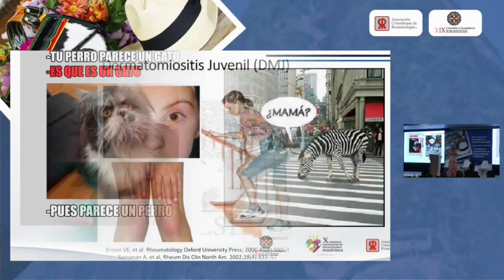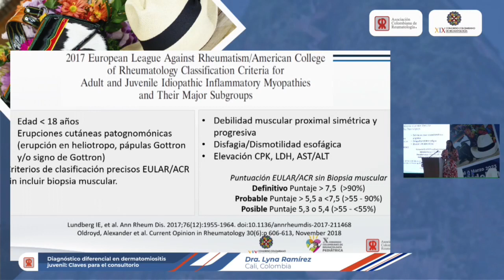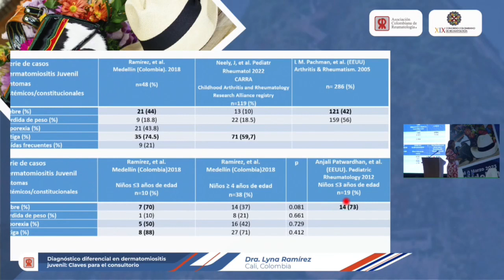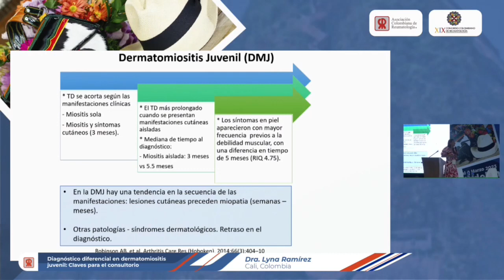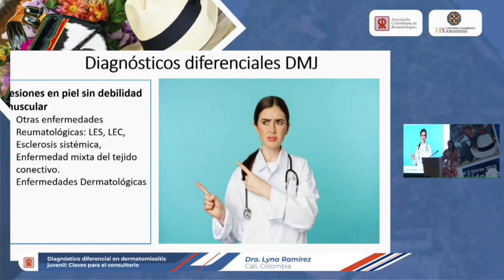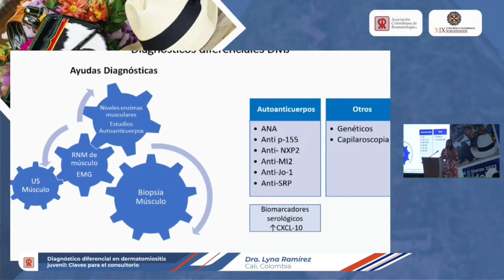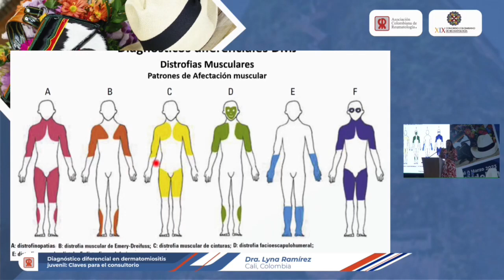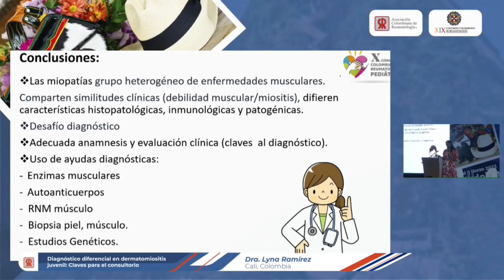Diagnóstico diferencial en dermatomiositis juvenil: Claves para el consultorio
Dra. Lyna Ramírez (Cali, Colombia)